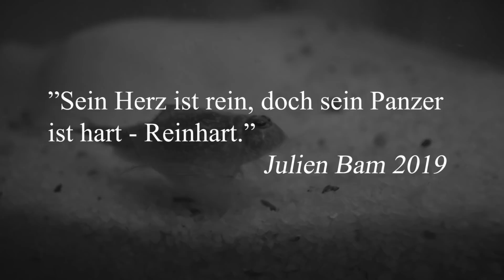Meine URZEIT-KREBSE: Die traurige Wendung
Hab als Vater versagt. Meine Urzeit-Krebse ... ach
bevor ich hier etwas sage, schaut euch einfach das Video an ...